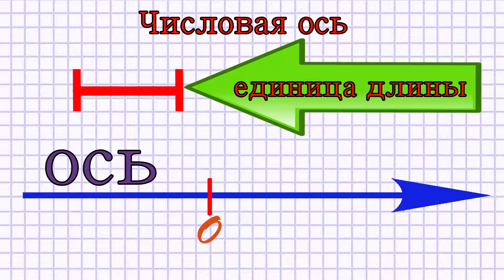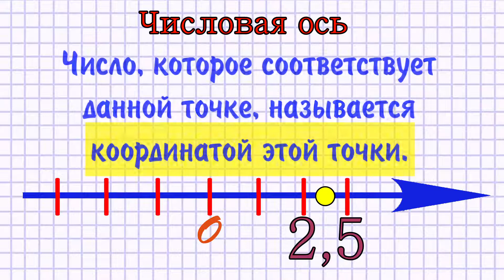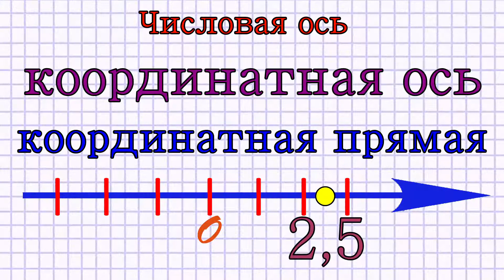Числовая ось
Прямую, на которой выбрана начальная точка, положительное направление и единичный отрезок, называют координатной или числовой осью.